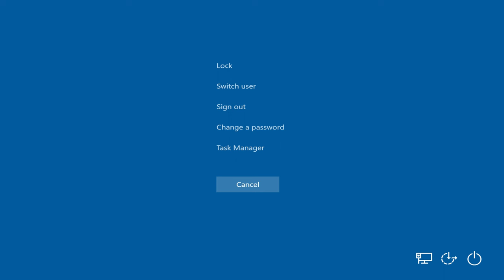BMW 850i E31 as Phoenix ( GTA San Andreas car mod )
GTA San Andreas\data ; carcols.dat ( open with notepad ) ; "phoenix, 79,8, 37,8, 3,8, 50,8"